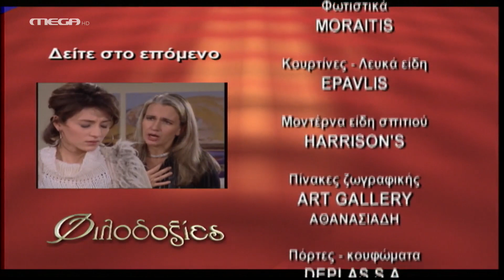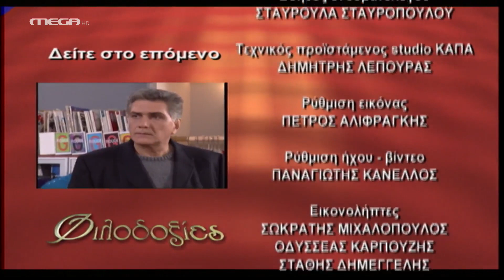Φιλοδοξίες - Επεισόδιο 263 HD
Η Σοφία υποστηρίζει τον ‘Αρη στον Ερρίκο, λέγοντάς του ότι δεν ήξερε ότι ο ‘Αγγελος ήταν άνθρωπος της Ρένας όταν του πούλησε τις μετοχές. Η Θάλεια προσπαθεί να πείσει τον Ερρίκο να συμφιλιωθεί με τον ‘Αρη, ενώ η Ρένα κάνει την εμφάνισή της στο περιοδικό ως νέα ιδιοκτήτρια, αλλά αντιμετωπίζει την εχθρική στάση όλων κι αποφασίζει να κάνει κάτι γι’ αυτό.

ΣΥΝΤΕΛΕΣΤΕΣ
Πρωταγωνιστούν: Γιάννης Βούρος (Ερρίκος Βαρσάμης), Λίλα Καφαντάρη (Αλίκη Δαμίγου), Λουκία Παπαδάκη (Ρένα Αντύπα), Βύρων Κολάσης (Ανδρέας Καρέλης), Ναταλία Λιονάκη (Θάλεια Ιωαννίδου), Μέμος Μπεγνής (‘Αγγελος Πρέκας), Ευδοκία Ρουμελιώτη (Ζένια Βαρσάμη), Μάριος Ιορδάνου (‘Αρης Βαρσάμης), Χρήστος Κελαντώνης (Μηνάς Ιωαννίδης), Ελπίδα Μαζαράκη (Βέρα Ιωαννίδου), ‘Αννα Τσουκαλά (Ρομίνα), Στέφανος Κοσμόπουλος (Λουκάς), Γιώργος Βάλαρης (‘Εντι), Μάρθα Πολίτου (Ρίτα), Σπυριδωνία Κρανιώτη (Στέλλα), Χριστίνα Κουτσουδάκη (Σοφία), Δήμητρα Τσέλιου (Ζωή Μάργαρη) και ο Χρήστος Τσάγκας (Φίλιππος Πυργιώτης)

Διεύθυνση Φωτογραφίας: Βασίλης Μυλωνόπουλος
Μουσική: Φώτης Μητρόπουλος
Σκηνογράφος: Νατάσσα Δημοπούλου
Ενδυματολόγος: Λίνκα Λαμπαδαρίδου
Οργάνωση Παραγωγής: Μόσχα Χάρκα
Εκτέλεση Παραγωγής: ΑΝΩΣΗ